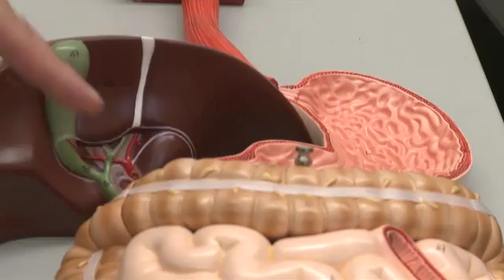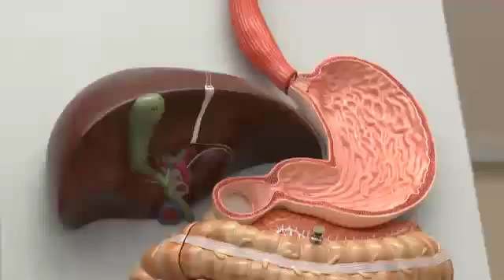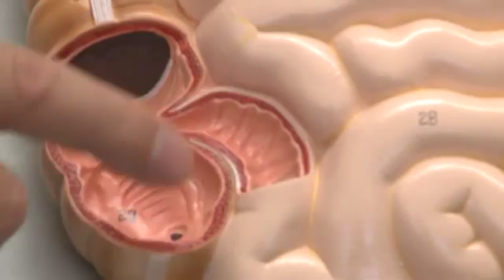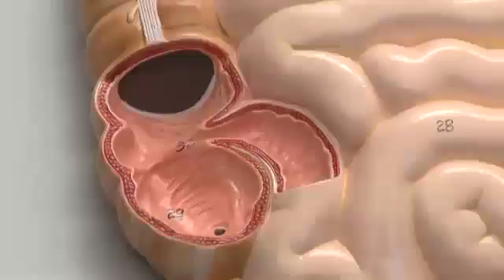Digestive System Models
This video covers some of our digestive system models